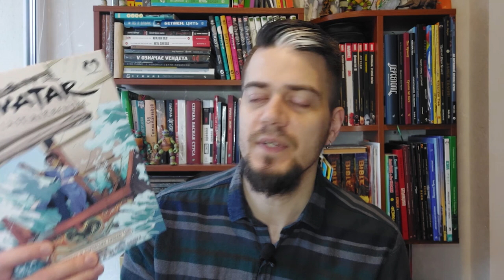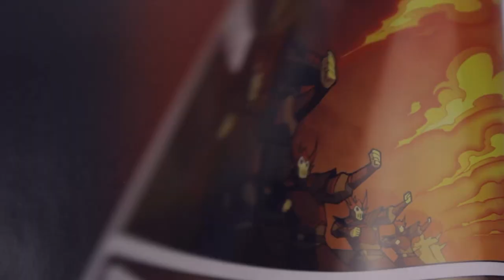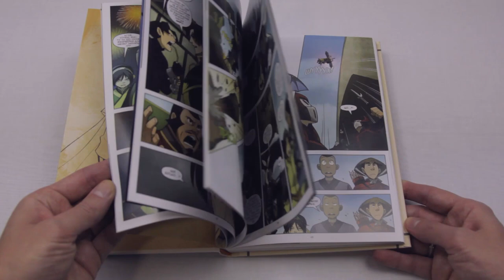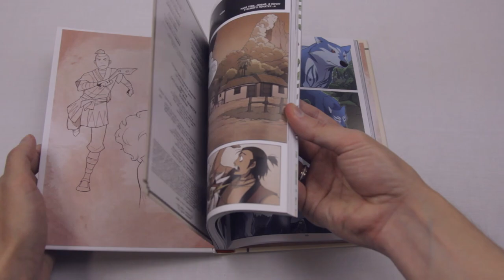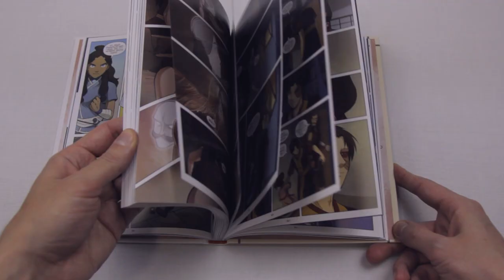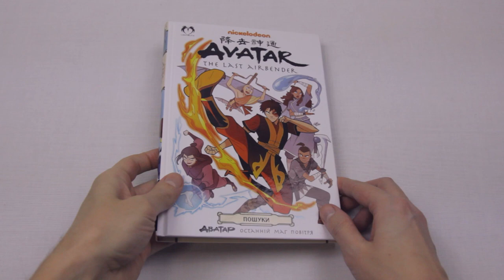«АВАТАР: ОСТАННІЙ МАГ ПОВІТРЯ» • Огляд томів "ОБІЦЯНКА" та "ПОШУКИ"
Огляд графічних новел "Обіцянка" та "Пошуки" із серії "Аватар: Останній маг повітря" від видавництво LANTSUTA

00:00 Актуальність культового мультсеріалу
00:44 Історія створення серії коміксів про Аанґа
02:26 Сюжет і враження від першого тому "Обіцянка"
04:12 Огляд другого тому "Пошуки"
06:13 Післямова

БФ «Markus Foundation» в підтримку 47 Бригади "Маґура"